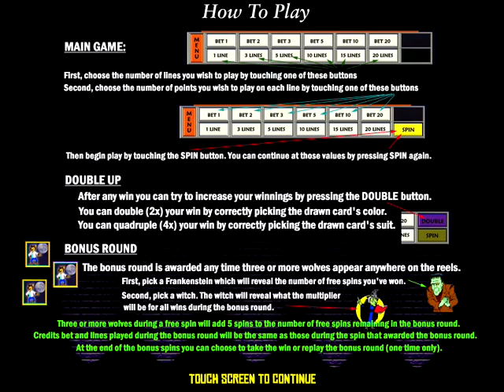Trick Or Treat 20 Liner Platinum Touch 3 Multi-Game Gambling Touch Screen Games For Sale